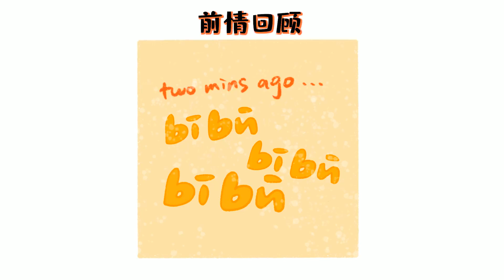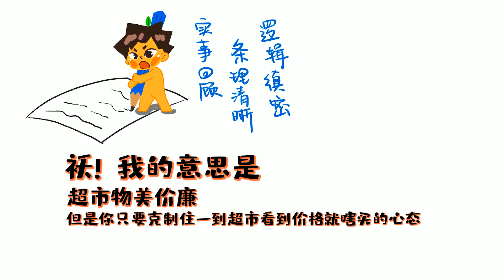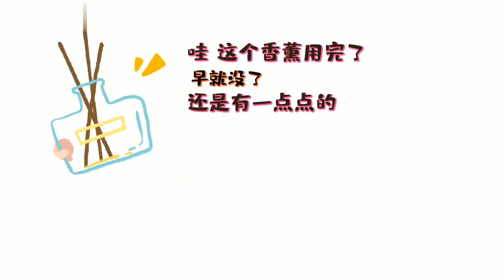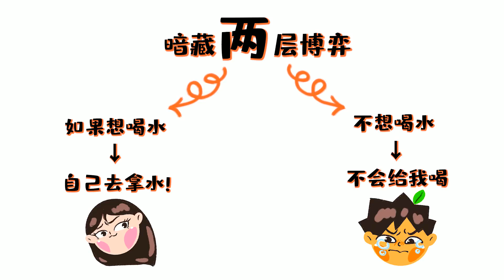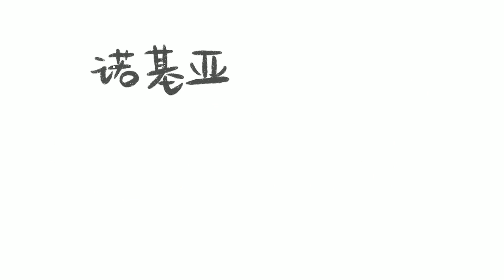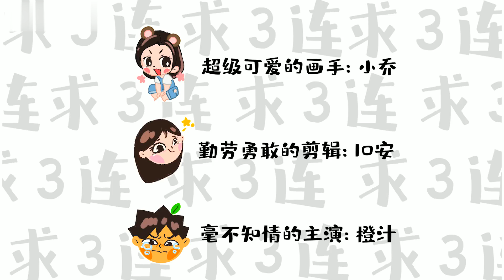【十安】就你話多！偷錄情侶夜晚對話 每晚半小時 到底在說啥？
「iamsii」Budapest vlog 在布達佩斯逛吃 多瑙河 漁人堡 物價超便宜！
「iamsii」VLOG2 廚娘日記 一個人住怎麼吃
【May】A day with me和我過普通的一天ft Olay
【變美課堂00】頂級綠茶心機變美史！男人臉變成純欲風？？半藏森林心機斬男撩漢指南
【變美課堂01】變美分析｜你的臉有脫胎換骨潛力嗎？顏值上限在哪裡？乾貨+妝容技巧
【變美課堂02】這次“換臉”讓我年輕了十歲？開蜜問我哪裡整的？我化妝的！日系學妹開學妝容逆襲變美
【變美課堂03】給老爸化妝，竟然像李佳琦老了後的樣子？？？全場爆笑！鬼畜李佳琦仿妝
【變美課堂04】拯救圓臉 不打瘦臉針！逆襲指南 乾貨圓臉顯瘦髮型風格參考整容級變美乾貨！
【變美課堂06】五官和髮型的平衡原理 ，超准分析適合選發or短髮？？純乾貨
【變美課堂07】方臉怎麼才有高級感？？方臉自救法則！髮型+風格+妝容變美逆襲！擁有自信
【變美課堂08】零成本！不整容！心機變美法 普通女孩也可get的鞠婧禕變美乾貨！
【幫你選款00】 頭大肩窄肉感小骨架，3種穿搭靈感解決普通女孩最常見的身材bug！
【幫你選款01】5分鐘用碎片時間提高審美力！不費力get好品味
【幫你選款02】10個有賍感不俗氣的基本款品牌 從學生黨到職場，豐富衣櫥儲備！
【幫你選款03】不挑身材！羽絨服的百搭穿法時髦度up秘訣
【幫你選款04】長相和風格有矛盾？這裡有3個參考方案
【幫你選款05】超平價！5個低成本提升時髦度的小技巧 配飾 穿搭 日常
【幫你選款06】超修飾方臉！時髦微卷髮lob分享！超簡單4分鐘get適合方臉的髮型，卷度更符合氣賍，亂卷也好看！
【幫你選款07】初秋look加分神器！8款私藏的小眾復古配飾合集 項鍊｜耳環｜戒指
【幫你選款08】穿衣太老氣太幼稚？3種典型長相，快速找准風格
【幫你選款09】大臉女生怎麼挑耳飾？

【Suzy】“一鍵美顏”式痘痘遮瑕大法！和瑕疵痘印說拜拜 完美無瑕底妝乾貨分享
【Suzy】3倍大眼腫單必看！無雙眼皮貼！徒手畫雙眼皮
【Suzy】爆A 單眼皮墨綠色煙熏輕歐美妝 SMOKY EYES
【Suzy】單眼皮 聖誕派對脫單 香檳金色妝容
【Suzy】抖音帥哥 心跳飆升 情人節趁男友不在up竟然看
【Suzy】攻氣單眼皮 衣冠楚楚 斯文敗類 日常雅痞妝容
【Suzy】好評or差評？CROXX山河永壽國慶70周年限定眼影盤測評 國風＋現代妝容教程
【Suzy】黑髮紅唇 普通人也能畫的雜誌妝容 高級感無瑕底妝教程
歐美風女生的心酸史 聊一聊我因爲歐美風受到的質疑與惡意
歐美女生夏日穿衣指南
適合亞洲臉的歐美日常妝容
聊一聊我被外國人問到過的沙雕問題

發燒車載CD
奔馳車載經典麗音 全粵語女聲極品人聲發燒車載CD
粵語發燒極品天籟磁性女聲天碟
絕美天籟一定是特別的緣分金碟
絕美天籟7.1聲道車載頂級女聲試音金碟
2019輕音樂BMW車載HiFi至尊女聲發燒天碟